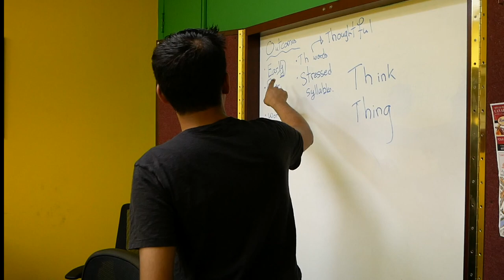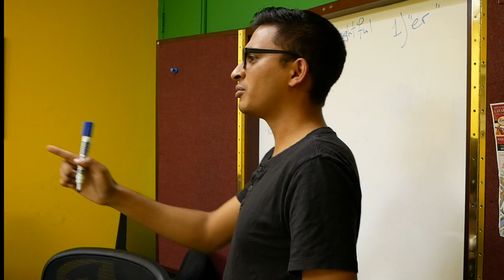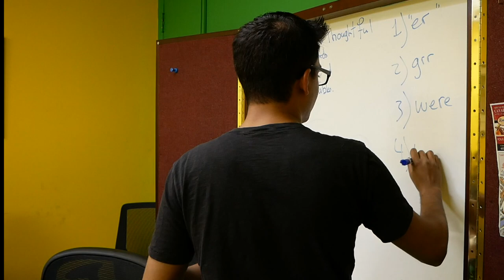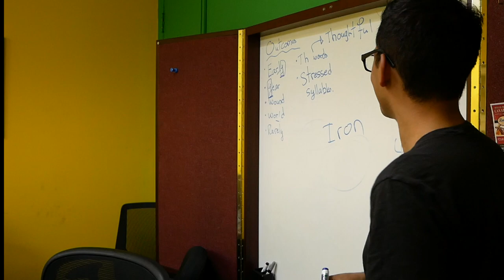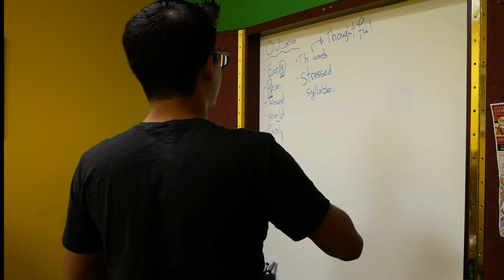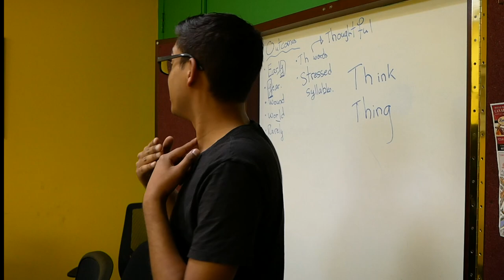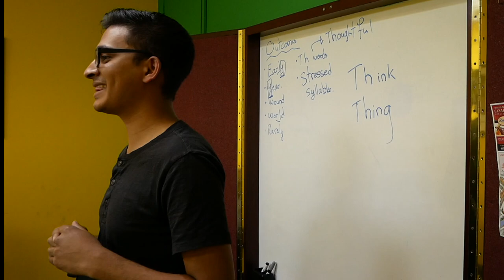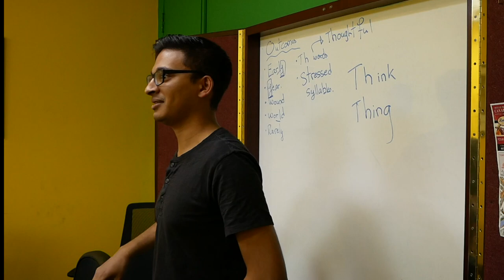Accent Reduction Workshop: Pronunciation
- Musicly: PolyglotAzren

Music Attribution: